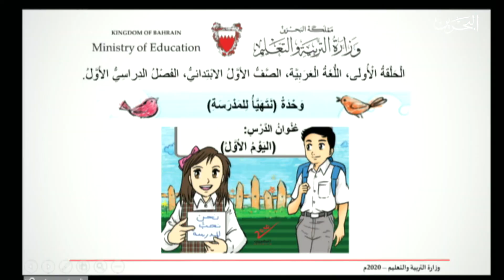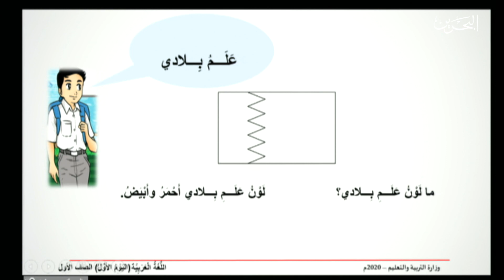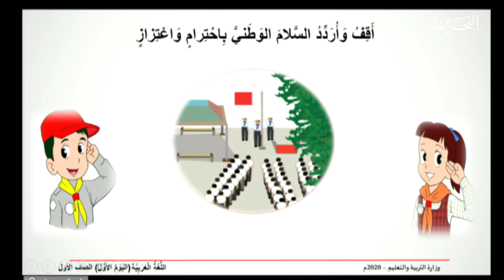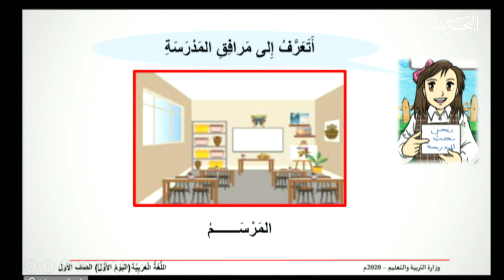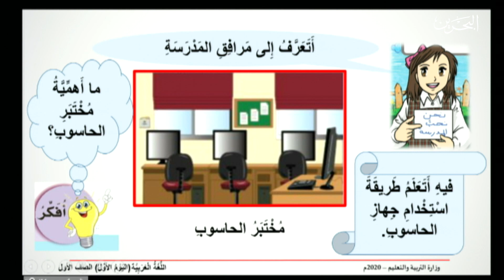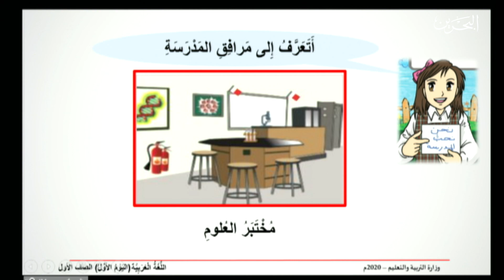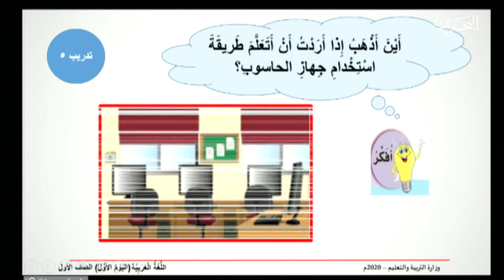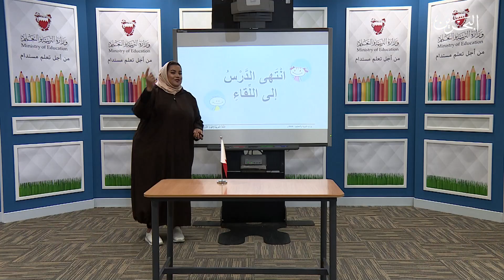اللغة العربية للصف الاول الابتدائي| عنوان الدرس : اليوم الاول